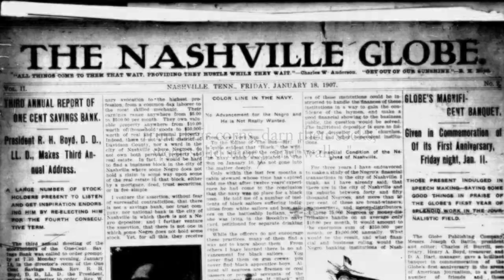Trolley Car Boycott | Many Rivers | NPT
Dr. Tommie Morton-Young tells the story of the 1905 Trolley Car Boycott in Nashville, TN in response to Jim Crow laws enacted to segregate Nashville's trolleys. African-Americans refused to ride, and a local black businessmen started the first African-American trolley company in response.